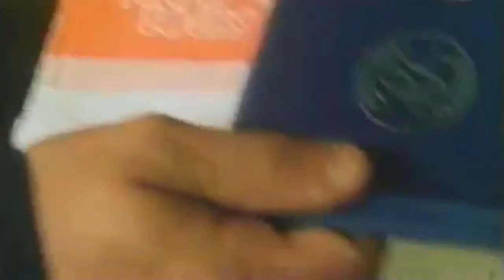Gérard Blanc - Une autre histoire (Clip Officiel HD)